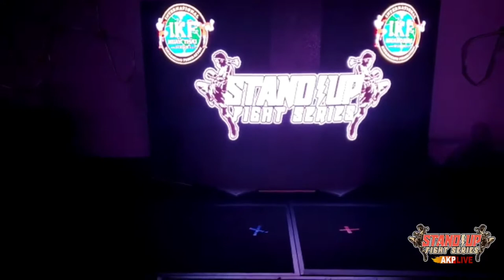Isaac Dancy vs Juan Silva - 4 man 145lb Stand Up Fight Series title tournament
July 23rd in St. Louis, Missouri at the Renaissance Hotel.